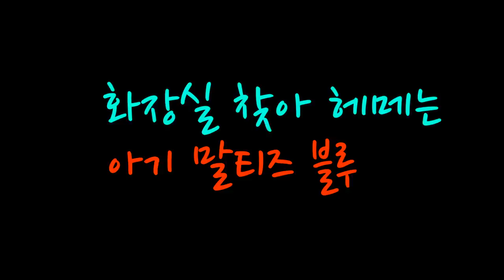[말티즈]202탄. 화장실 찾아 헤메는 아기 말티즈 블루